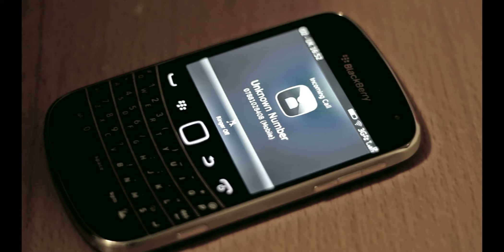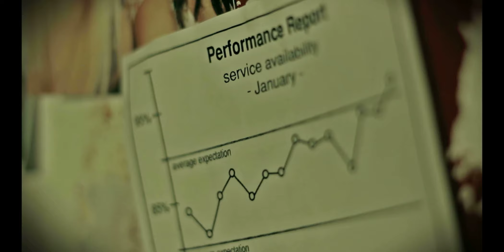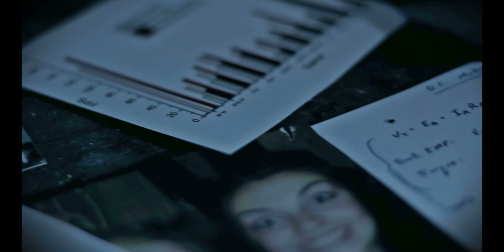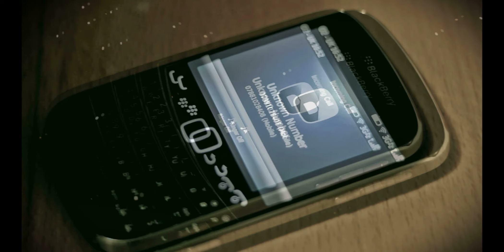LSTV - NaSTA 2013 Best Video to Music - Blue Foundation - Eyes on Fire (Zeds Dead Remix)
Directed & Produced // FENN | FILM

Camera Operator // Danny Robertson

Talent // Melissa Fenlon // Alex Filippidi // Thanasis Manitarellis

With Thanks to // James Herbert // Booze Bin // Hyde Park Social Club

This is an unofficial music video for Blue Foundation - Eyes on Fire (Zeds Dead Remix)